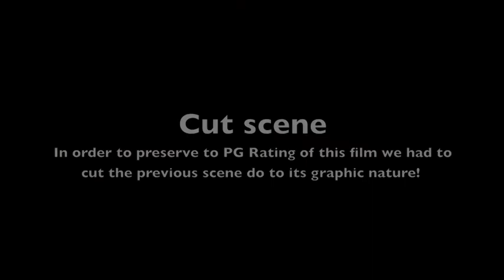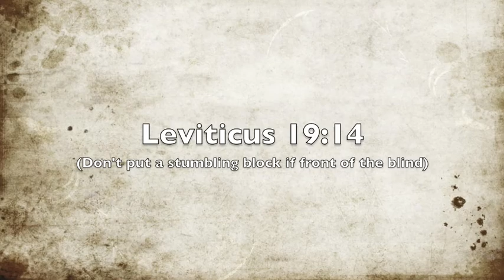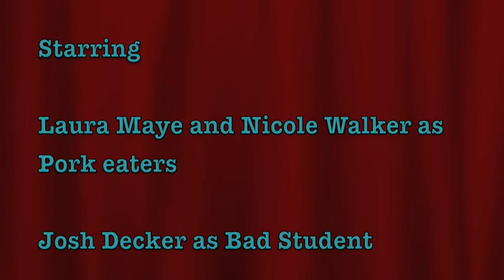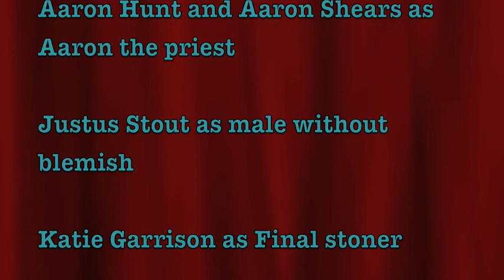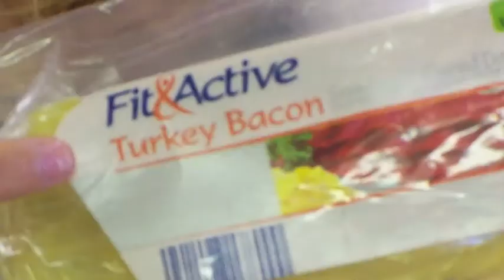The Leviticus girls.... hilarious!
This video was a class project! Please watch past the credits as I put in a gag reel after the credit roll!! Enjoy!